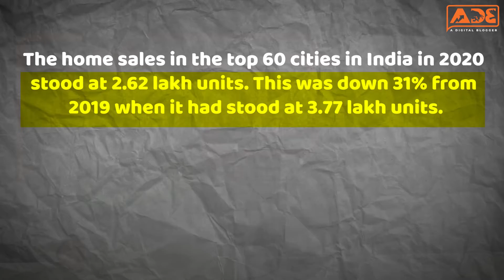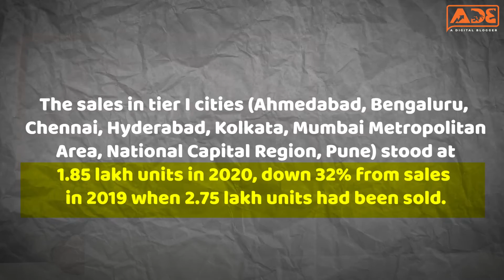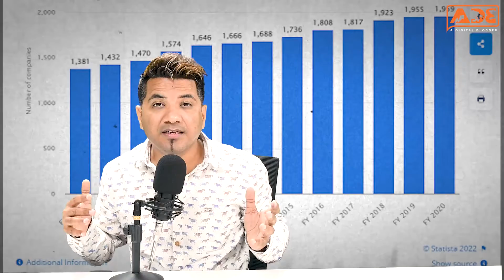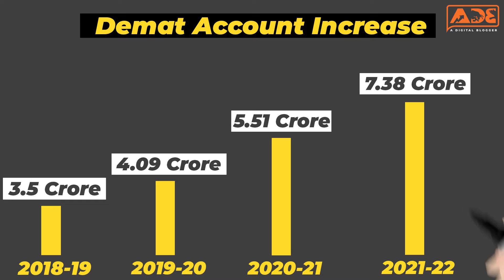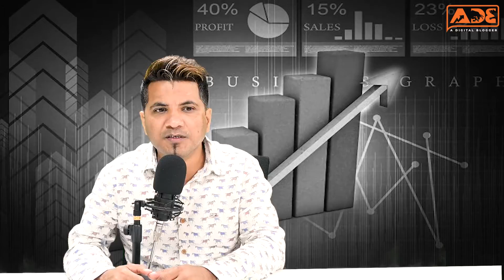Stocks vs Real Estate for Beginners in India | Investing & Returns in Hindi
There are numerous investment options in the Indian Financial Market.  But Stock Market and Real Estate are two major investment products. For beginners, these two investment products are ideal assets classes. But sometimes it becomes very tough to choose between these two.

In this video, we will see how the stock market and real estate are different, and obviously, I will show you how the stock market is much better than real estate.

Real estate investments are tough, it takes a lot of, time, physical and mental effort, you have to go and see the properties and all. But in the case of the Stock market, all you need is a Demat Account.

Stock Market costs far less as compared to real estate, you just have to pay some ₹300 rupees for Demat Account Maintenance charges, but first-year investments are free, you don't have to pay anything for the first year. But Real Estate involves recurring costs resulting from maintaining the property, paying taxes, etc.

Real Estate is not much liquid as the stock market is. If you want to sell property, there are multiple tasks you have to complete, but the stock market is a minute game you can buy or sell stocks within seconds or minutes!

Chapters
0:00 Real Estate vs Stock Market
0:48 Account Maintenance Charges (AMC )
1:22 Buying a Home
2:02 If you don't buy home
3:18 Ease of Investment
3:30 Fundamental Analysis
3:48 Market Conditions
5:48 Diversification
9:13 NSE BSE
9:57 Retail Investors
11:15 50 US Stocks
11:49 NSE Turnover
12:33 ROI